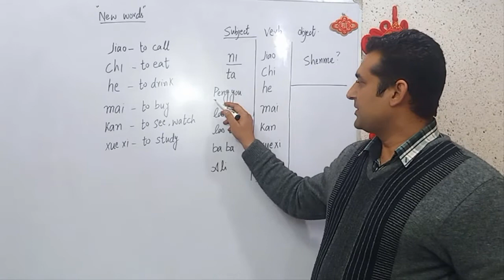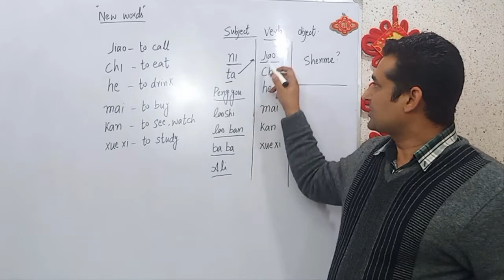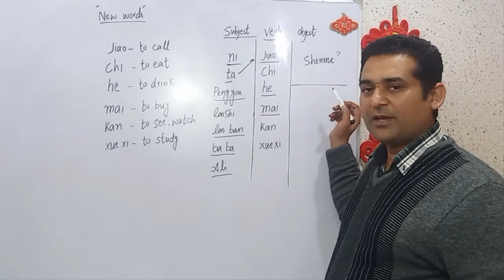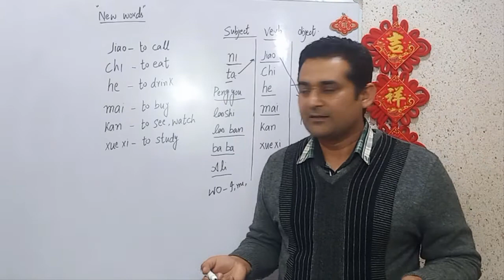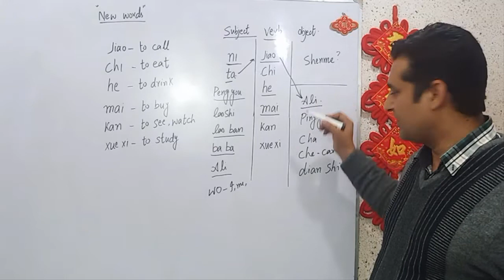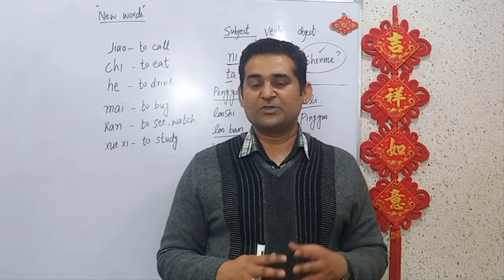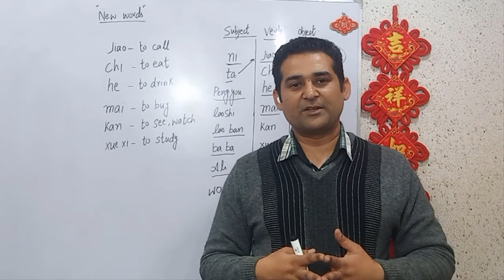How to Learn Chinese Language HSK-1 | Lesson # 3 (हिंदी,Hindi,اردو,urdu)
LearnChinese Language in (हिंदी, Hindi,اردو,urdu) , where in lesson # 3 , we are clearing with question particular of Shenme 什么 ,
买-- mai -- to buy
看 --  kan --to see , to watch
学习 -- xuexi -- to study
↓ More details below ↓
New words:
qi che – Car
shu -- book
shui – Water
kafei -- Coffee
dian ying – movie
dian shi – TV
bao zhi- News paper
han yu – Chinese Language
zhong wen – Chinese language
ying yu – English language
ying wen – English language

further we learn in this lesson how to use Shenme question particular.
If you want to study more, click here and get the best resources to learn in the most efficient way.

If you understand Chinese but can't speak it, this video is for you because we will help you improving your Chinese speaking skills!

You've decided to start learning Chinese, so let's get you speaking like a Chinese native speaker! In this video, you'll learn everything you need to know to improve your pronunciation and speaking skills Chinese. If you want to start learning Chinese, this video is made for you. This video will challenge your listening comprehension skills and help you progress in your Chinese study.